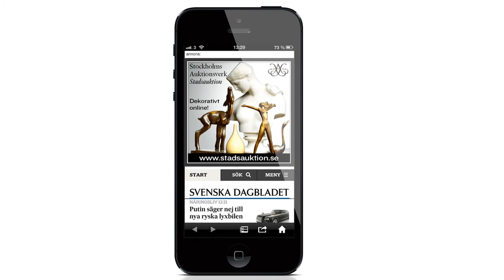Stadsauktion.se Spincube on Svenska Dagbladet